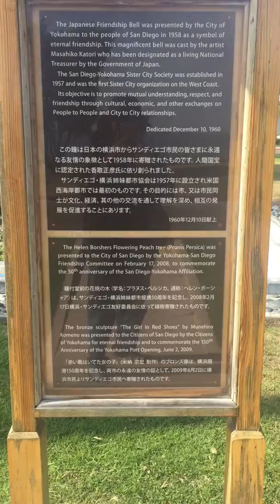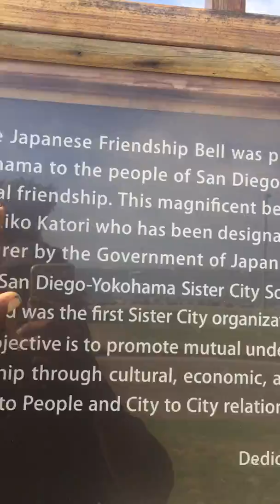trim 4F374A72 C79E 4397 B221 079E00C477B4